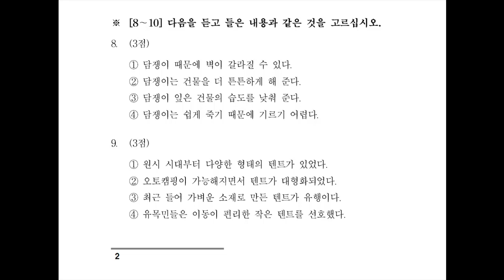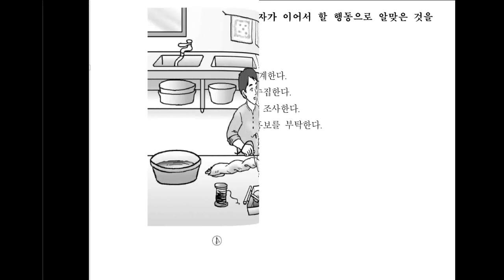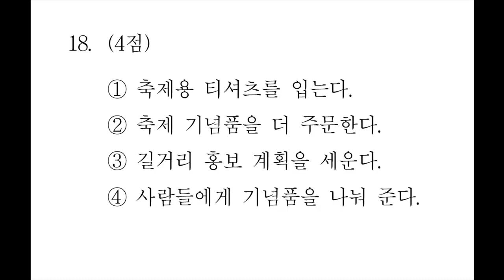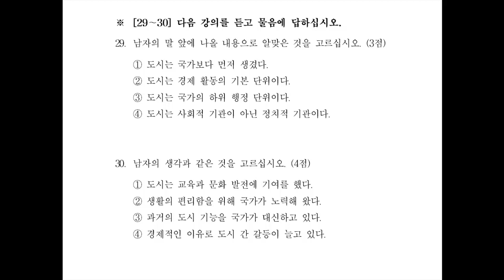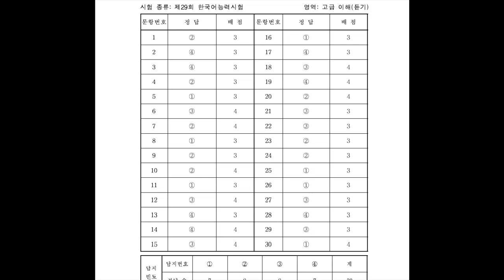KOREAN TOPIK. 한국어능력시험 듣기 29회 고급. ADVANCED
Topik.Korean topik. Advanced level. 듣기 29회 고급
한국어능력시험 듣기 토픽 연습. Exam on the level of knowledge of the Korean language (TOPIK, Test of Proficiency in Korean) is carried out to determine the level of knowledge of the Korean language foreigners. The exam is divided into two levels: TOPIK I (basic) and TOPIK II (intermediate and advanced). Register for the exam, please visit the National Institute for International Education, the period of validity of the certificate - two years after passing the test.

○ The right to exam Korean language have the following persons:
Living in other countries, ethnic Koreans and foreigners, for which the Korean language is not wishing to enter Korean universities or employment in Korean companies. Besides a certificate of TOPIK passing the qualifying examination may be useful to persons to apply for a residence permit in Korea, as well as for obtaining a visa for immigrants who are married to citizens of the Republic of Kazakhstan.
Possession of basic language skills and their application in the necessary situations ( 'Statement', 'Order food', etc.).
2 Understanding and expression of thoughts on the personal and familiar topics.
TOPIKⅡ
(Middle and upper) Listening / Reading (choose among several possible answers) Writer (presentation of ideas) 3 Conducting talks about everyday life in the Korean language with little difficulty understanding the main features and differences of literary and colloquial styles and the use of speech.
4 Possession of basic language skills necessary to use the services of public institutions and the establishment of social relations, understanding the news and newspaper articles.
5 Possession of language skills required in the professional field, the correct use of formal and informal speech, literary and colloquial style in accordance with the content.
6 Proper implementation of leisure and work responsibilities and research in their field, the understanding is not very familiar information on policy issues, economics, sociology and culture and expression.